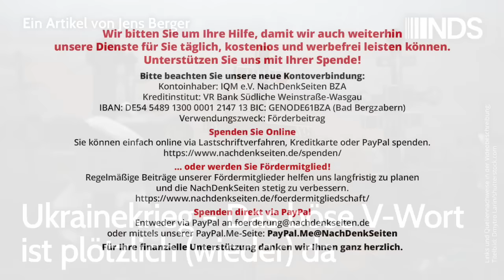Ukrainekrieg – Das böse V-Wort ist plötzlich (wieder) da | Jens Berger | NDS-Podcast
Ukrainekrieg – Das böse V-Wort ist plötzlich (wieder) da | Jens Berger | NachDenkSeiten-Podcast | 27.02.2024

Wir erinnern uns – noch vor einem Jahr wurde die Rückeroberung der Krim als Etappenziel im Ukrainekrieg ausgegeben. Die Perspektive auf einen künftigen Frieden mit Russland war damals noch mit der totalen Niederlage Russlands in der Ukraine verknüpft. Wer – wie beispielsweise die Unterzeichner des „Manifests für den Frieden“ – damals Verhandlungen zur Kriegsbeendigung forderte, galt in der Medienberichterstattung als „Lumpenpazifist“ und „Putin-Knecht“. Wenn das wirklich so ist, hat der „Lumpenpazifismus“ mittlerweile bereits die ersten Falken erreicht. An diesem Wochenende gaben sowohl der ehemalige ukrainische Botschafter Andrij Melnyk, der Grünen-Politiker Anton Hofreiter als auch der ehemalige Bundespräsident Joachim Gauck das Ziel aus, nun „aus einer Position der Stärke heraus“ Friedensverhandlungen mit Russland anzustreben. Vor einem Jahr wäre das undenkbar gewesen. Es ist jedoch noch zu früh, dies als Hoffnungsschimmer zu sehen. Von Jens Berger.

Artikel veröffentlicht am: 27. Februar 2024 um 11:16
Autor: Jens Berger
Sprecher: Tom Wellbrock

NDS, NachDenkSeiten-Podcast, NDS-Podcast, Friedenspolitik Militäreinsätze/Kriege, Marieluise Beck, Bellizismus, diplomatische Verhandlungen, Ralf Fücks, Russland, Ukraine